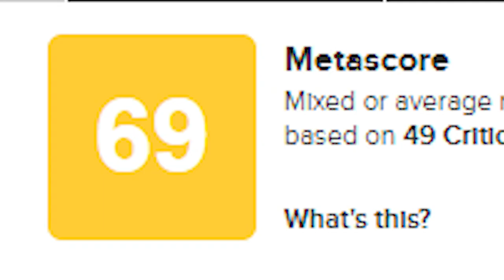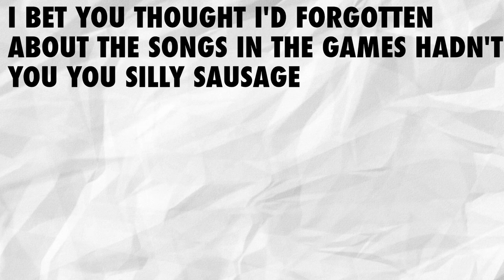The Perfect Video Game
- EDF - Earth Defence Force - is a series I’ve been in love with a long time. It started out as Chikyū Bōeigun in Japan, was translated first as Monster Attack then Global Defence Force in Europe, then made its way to the rest of the world as Earth Defence Force 2017 - then EDF 2025, EDF 4, EDF 5, and soon Earth Defence Force 6. With some spin-offs along the way.

With EDF 6 fresh in the excited part of my brain, I thought I’d look at what it is exactly that makes the EDF series - the Sandlot-developed part of it, at least, so great, so special, so vital to me as a video game. EDF! EDF! EDF!

Music: Earth Defence Force 5 online lobby music, which is somehow the best music in the entire series (apart from maybe one or two bangers in EDF World Brothers)

0:00 EDF! EDF! EDF!
1:35 The whys and hows
3:01 Turning your brain off
5:46 PIVOT(s)
6:37 Nobody cares (back to proper EDF)
8:54 Thanks and bye
10:00 Secret bonus for anyone paying attention